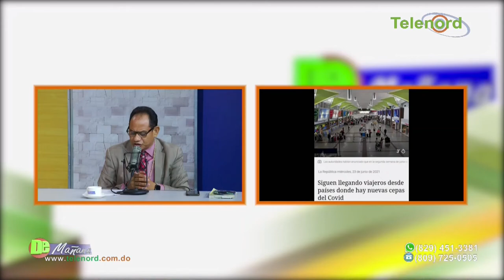Gobierno deberá explicarle al pueblo que se busca con toques de queda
Gobierno deberá explicarle al pueblo que se busca con toques de queda y siguen entrando de países con cepas nuevas